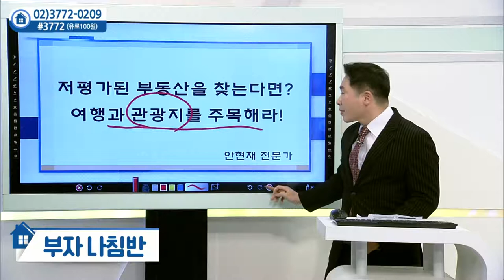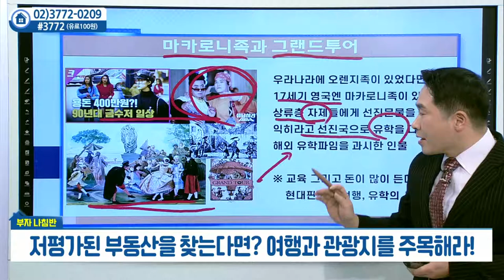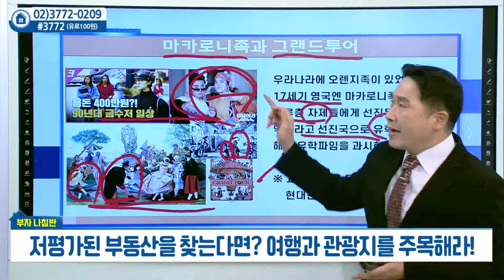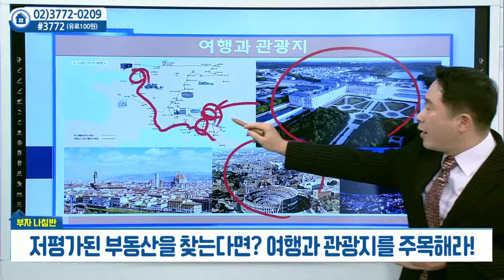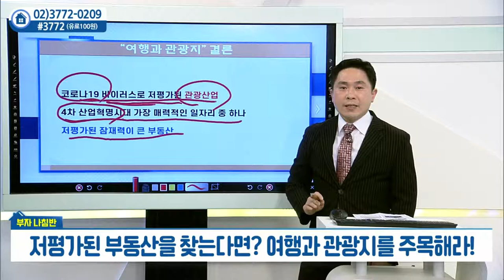저평가된 부동산을 찾는다면? 여행과 관광지를 주목해라_안현재의 부자나침반 (20211227)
# 저평가된 부동산을 찾는다면? 여행과 관광지를 주목해라